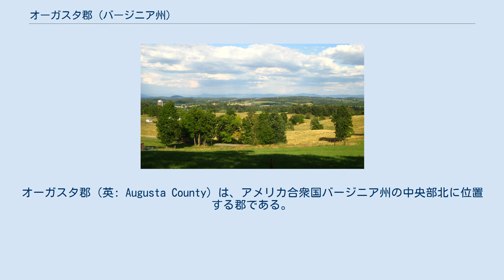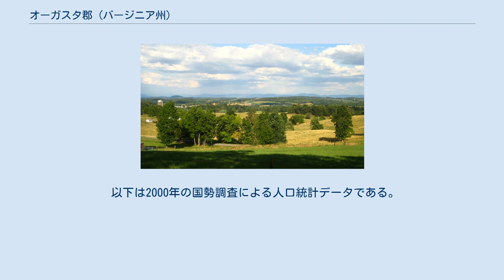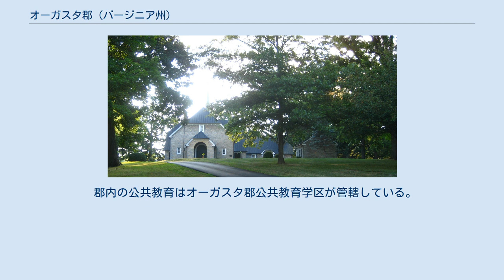オーガスタ郡 (バージニア州)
オーガスタ郡（英: Augusta County）は、アメリカ合衆国バージニア州の中央部北に位置する郡である。
2010年国勢調査での人口は73,815人であり、2000年の65,615人から12.4%増加した。
郡庁所在地はスタントン市（人口23,746人）であるが、もう1つの独立市ウェインズボロ（人口21,006人）と共に、同郡の人口には含まれていない。
ただし、郡の領域は両市を内包している。
郡の管理事務所の多くはスタントン市に隣接する国勢調査指定地域ベローナにある。
 オーガスタ郡はスタントン・ウェインズボロ大都市圏に属している。
 オーガスタ石の教会、1749年建設 オーガスタ郡は1738年にオレンジ郡から分離して設立された。
ただし、郡政府が組織されたのは1745年になってからだった。
郡名は後にイギリス王になったジョージ3世の母、王太子妃のオーガスタ・オブ・サクス＝ゴータに因んで名付けられた。
 当初のオーガスタ郡は、西側の境が定義されなかったので広大な領域を持っていた。
現在のウェストバージニア州の大半とケンタッキー州全土が郡内から作られ、さらにその北と西の地域、理論的には太平洋まで全ても含まれた。
 1738年から1791年までオーガスタ郡の設立と分割の様子が一連の地図で見ることができる。
アニメーションの地図では1617年から1995年までバージニア州とウェストバージニア州の変遷が見られる。
 オーガスタ郡領域の削減は、1770年に南部からボトトート郡が作られたときに始まった。
1776年西オーガスタ地区とも呼ばれていた郡西部がウェストバージニア州モノンガリア郡、オハイオ郡、バージニア州ヨホガニア郡（1786年に廃郡）となった。
1778年、オハイオ川より西側の地域がイリノイ郡となった（1784年に廃郡）。
北東部はロッキンガム郡に、南西部はボトトート郡の一部を合わせてロックブリッジ郡となった。
1788年、北部がウェストバージニア州ハーディ郡の一部と合わせて同州ペンドルトン郡となった。
1790年、西部がボトトート郡、ウェストバージニア州グリーンブライア郡の一部と合わされ、バス郡が設立され、オーガスタ郡は現在の領域になった。
 南北戦争のとき、オーガスタ郡は「南軍のパン籠」の一部として重要な農作地になった。
バージニア・セントラル鉄道が郡内を通ってシェナンドー・バレーとアメリカ連合国の首都リッチモンドとを繋いだ。
シェナンドー・バレーでも損失が最大級になったピードモントの戦いは1864年6月5日に起こり、これに北軍が勝利したことで、スタントンが占領され、南軍の戦争遂行を支えていた多くの施設が破壊された。
北軍フィリップ・シェリダンの「焼き討ち」のときも、オーガスタ郡は農場が破壊され、農家の家畜も事実上全て殺されて大きな被害となった。
 長年郡庁所在地だったスタントン市は1871年に年として法人化され、1902年にオーガスタ郡を離れた。
ただし、郡庁所在地は続けている。
 シェナンドー・バレーからブルーリッジ山脈を望む アメリカ合衆国国勢調査局に拠れば、郡域全面積は970平方マイル (2,514.9 km2)であり、このうち陸地971平方マイル (2,512.3 km2)、水域は1平方マイル (2.6 km2)で水域率は0.06%である。
 オーガスタ郡は7つの監督地区に分割されている。
ビバリーメナー、ミドルリバー、ノースリバー、パスチャーズ、リバーヘッズ、サウスリバー、ウェインの各地区である。
 郡庁所在地で独立市スタントンは1902年に法人化され、同じく独立市のウェインズボロは1948年に法人化された。
郡域に内包するが郡とは別の政体である。
しかし管理事務所の大半はスタントンではなくベローナにある。
 オーガスタ郡の2011年包括的財務報告書に拠れば、郡内の主要雇用主は次の通りである。
 郡内の公共教育はオーガスタ郡公共教育学区が管轄している。